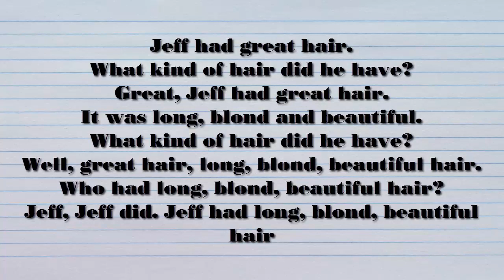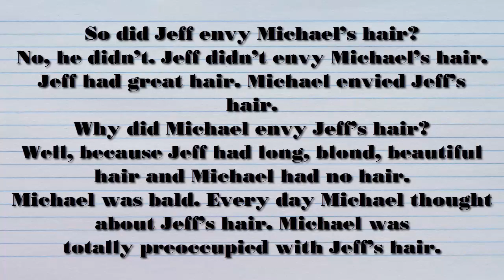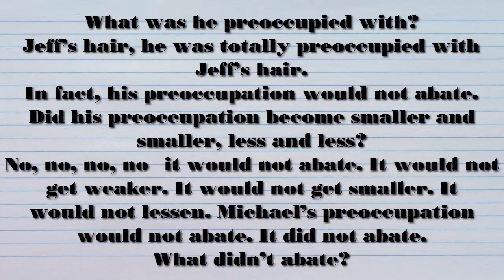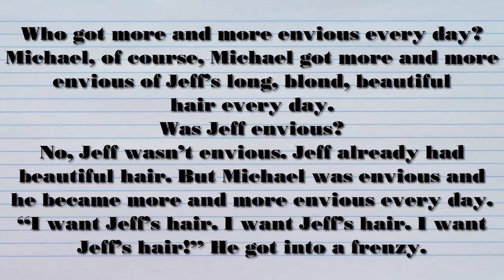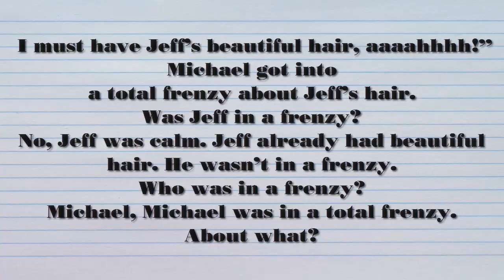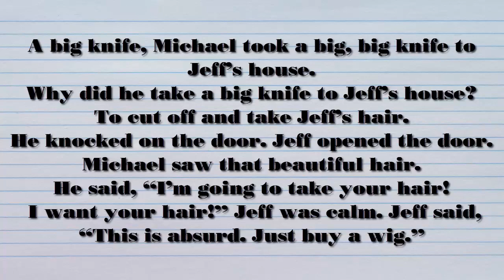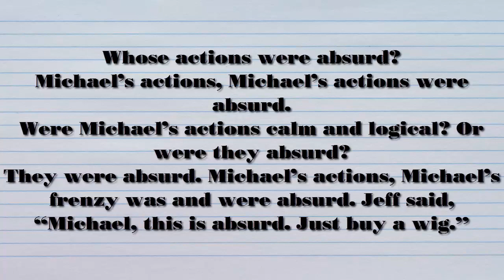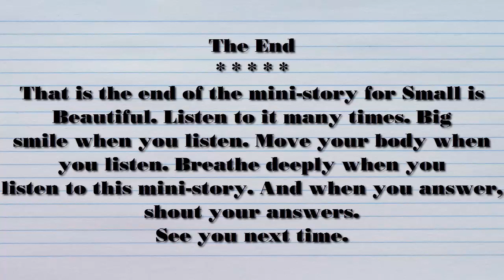aj hoge mini story 16